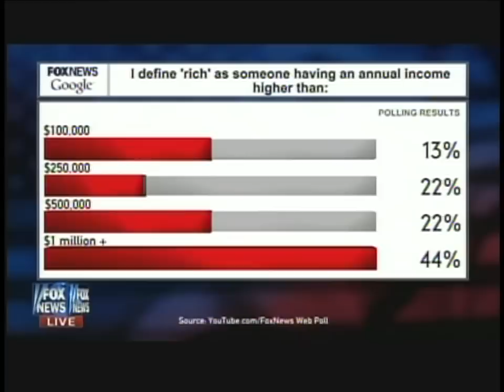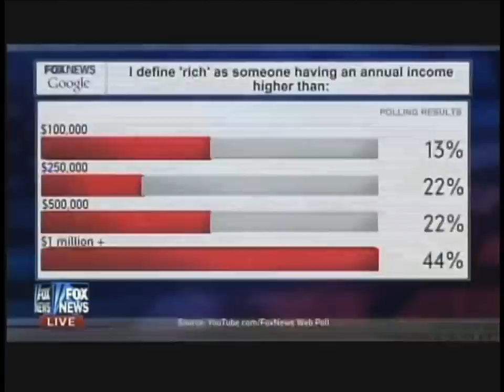Republican Presidential Debate Orlando Florida September 22, 2011 (2/8)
Republican Presidential Debate at the Orange County Convention Center in Orlando, Florida featuring Minnesota Representative Michele Bachmann, businessman and talk radio host Herman Cain, former Speaker of the House Newt Gingrich, former Utah Governor Jon Huntsman, former New Mexico Governor Gary Johnson, Texas Representative Ron Paul, Texas Governor Rick Perry, former Massachusetts Governor Mitt Romney, and former Pennsylvania Senator Rick Santorum. Thursday, September 22, 2011.